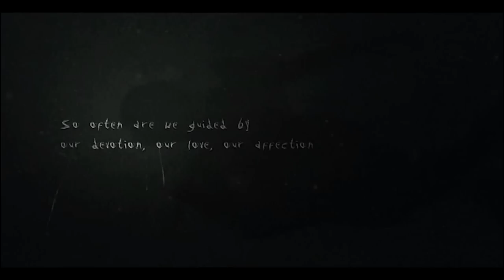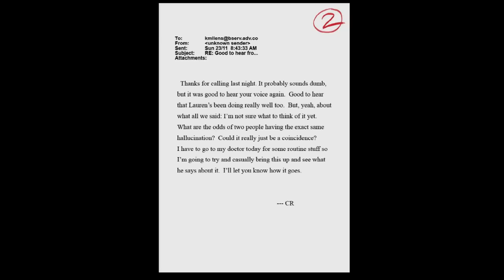Slender: The Arrival Episode 1 "Where Is The Key?"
Watch as Taylor and I take on the scary house in this episode of Slenderman: The Arrival.
Song at end: Skrillex - Make It Bun Dem.